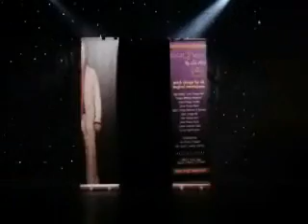Time For A Change by Lee Alex (DVD) - Alberico Magic